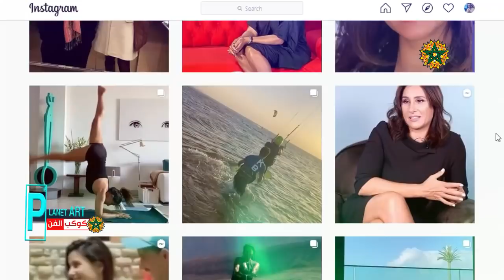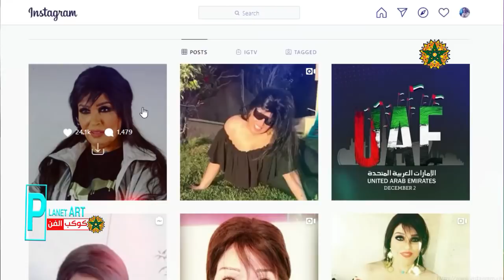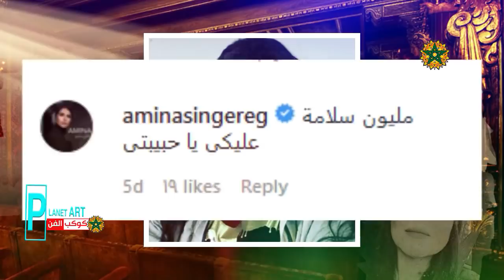قنانة وفيفي عبدة وهذا ماحصل لهما/اسماء الخمليشي و ابنة دنيا بطمة يثيران الاعجاب/الكركرات واوروبا